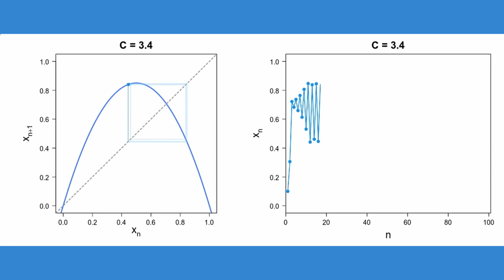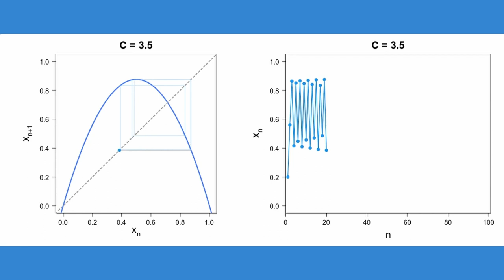クモの巣図法で描くロジスティック写像の振舞